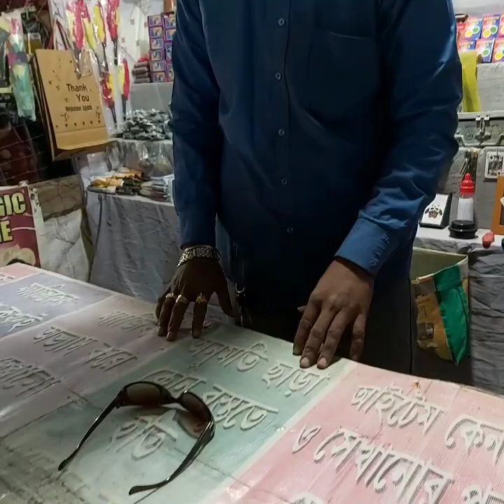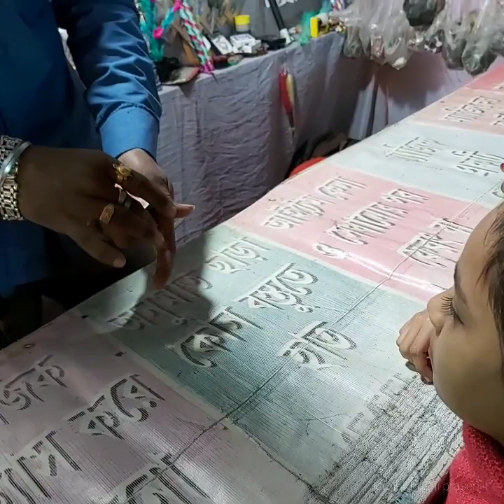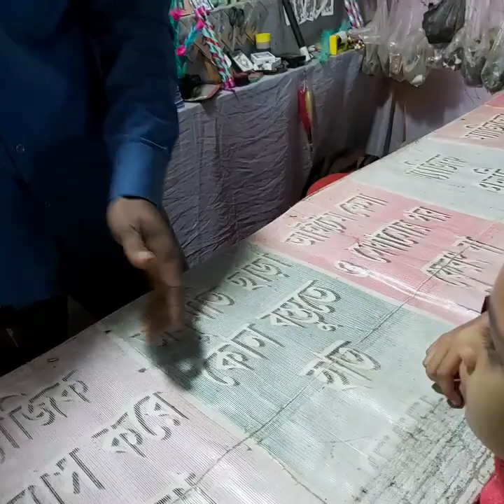shorts yt funny comedy icchekhushi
Tribeni Milan Mela  2001